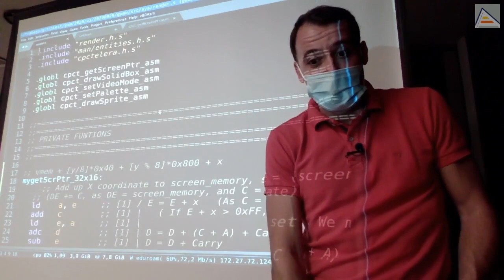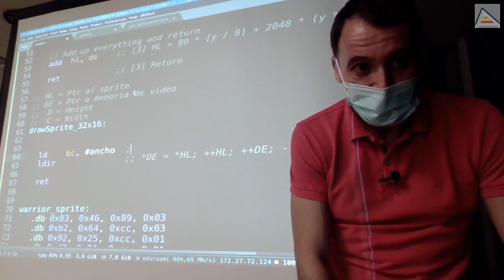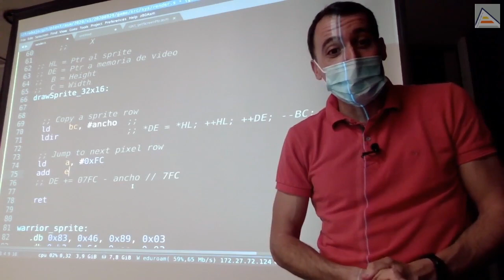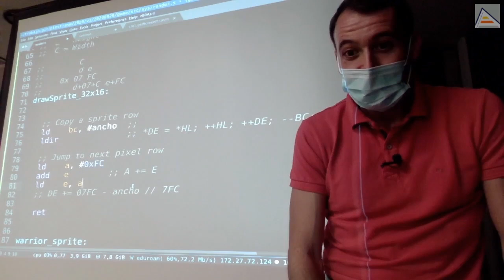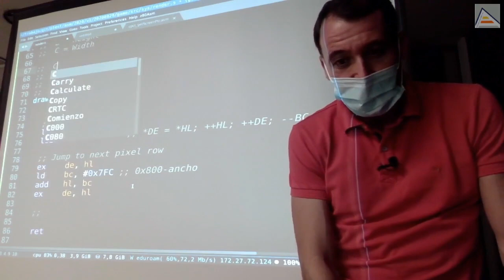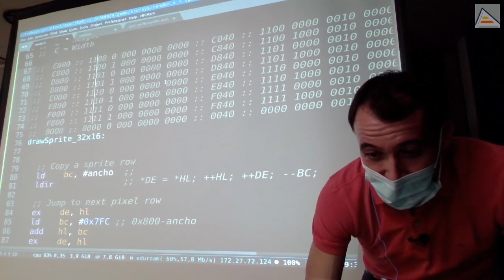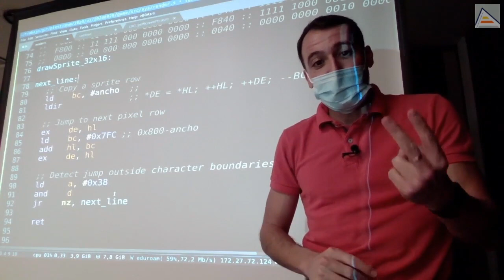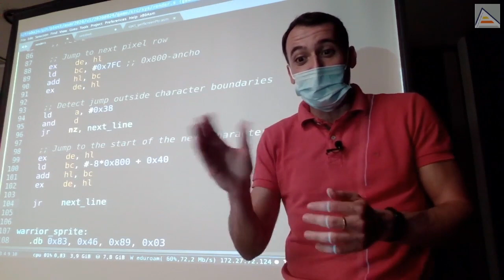Cómo renderizar sprites a mano (2) [ Z80 ASM ]